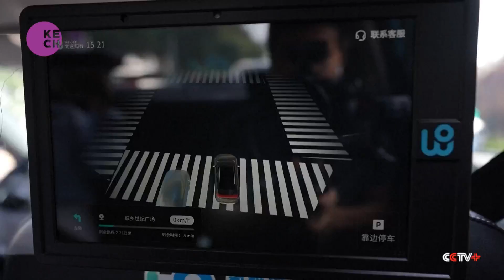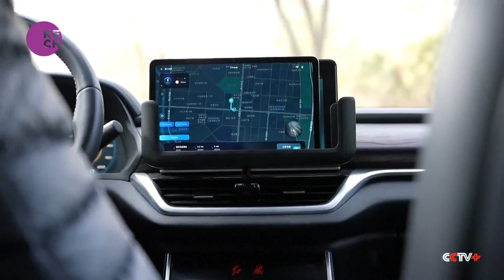Chinese Autonomous Vehicles Expand Their Presence in International Markets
Beijing's Yizhuang Development Area, China's inaugural Robotaxi pilot zone, has made significant strides in autonomous vehicle deployment. After two years of trials since 2021, the area boasts a thriving fleet of over 600 Robotaxis, serving approximately 1.3 million passengers. Research indicates that 43 percent of the world's intelligent driving patents originate in China, surpassing the U.S. with 25 percent. Experts contend that China is rapidly emerging as a dominant force in smart transportation, accelerating its position as a major player in the global autonomous vehicle market.